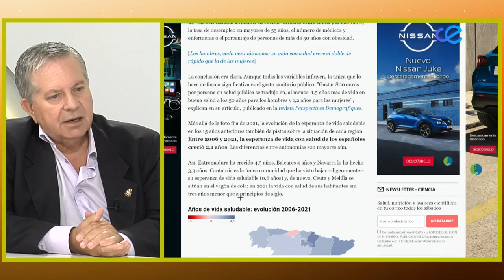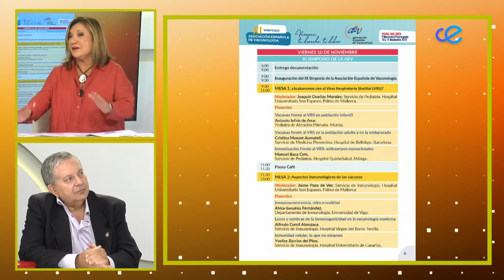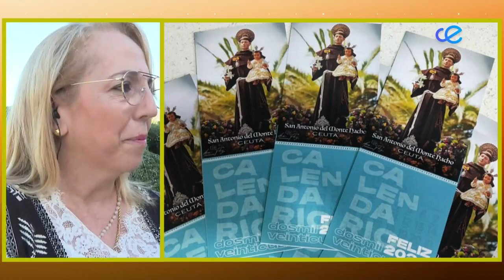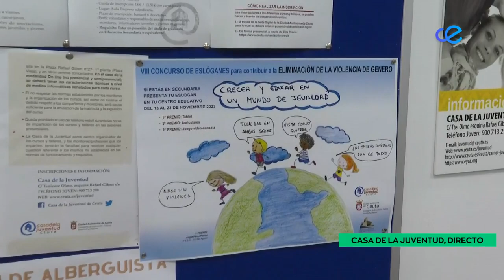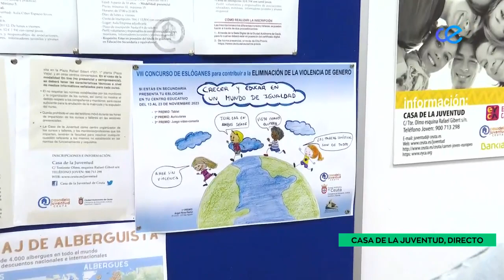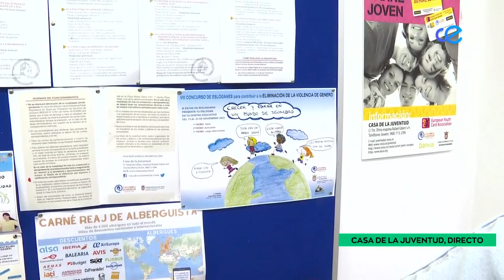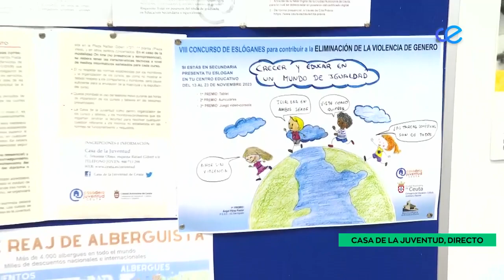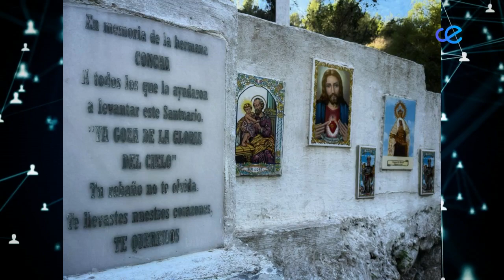A Esta Hora 14-11-2023